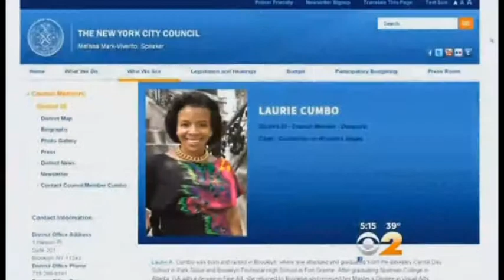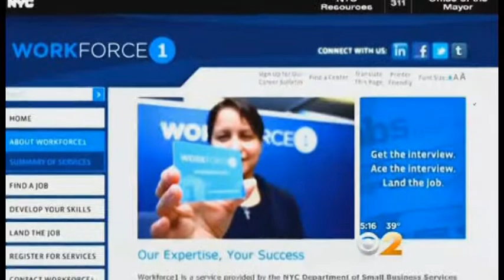CBS2 News: Bill Could Provide Boost To City Parents Trying To Re-Enter The Work Force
NEW YORK(CBSNewYork) — Parents re-entering the work force may soon get help from New York City.
A new bill introduced on Tuesday would provide free job training to parents trying to get back to work.
Four-years-ago Erica Cohen quit her job as an attorney to care for her daughter.
Now, the Brooklyn mother says re-entering the work force in a different field has been extremely difficult.
“I don’t know the technology that’s there now. I just have a big gap in my resume. I don’t know how to explain that to employers,” Cohen told CBS2’s Elise Finch.
New York City Council member Ben Kallos introduced a bill that would help Cohen and other parents get free training to re-enter the work force.
The legislation would expand the city’s existing Workforce1 job training centers to include resources specifically designed for parents.
“What we’re asking Workforce1 to do is get them skills training they need for free and help them find a position at a company that will welcome someone who is a parent,” Kallos said.
Enrique Santiago supports the bill wholeheartedly. The Manhattan father said Workforce1 helped him get back to work as a telephone programmer after he got laid off.
“You let a good span go by and they don’t want to hire you because now technology moved up,” Santiago said.
There was no word on how much the bill will cost the city, but New Yorkers told CBS2 that whatever the amount it will be worth it.
“I think it can be helpful for a lot of people, not only women but men as well because you have single fathers out there trying to do their best,” Betty Walker said,
“I think something like this would be crucial for parents to be able to have an idea, have the confidence and get back into the workforce,” Gina Dadan said.
The ‘Back To Work Bill’ has already been referred to a committee and supporters hope it will be passed by the end of the year.
The bill was introduced on Tuesday to cap off Women’s History Month. Research shows that when women take time off from their jobs for family related reasons it damages their careers more than their male counterparts.